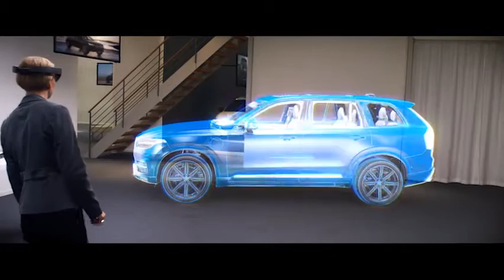Dalla creta agli ologrammi. Come nasce un'auto dalla realtà aumentata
Dalla progettazione al montaggio, la realtà aumentata rivoluzionerà il modo di realizzare un'auto nuova. I dettagli